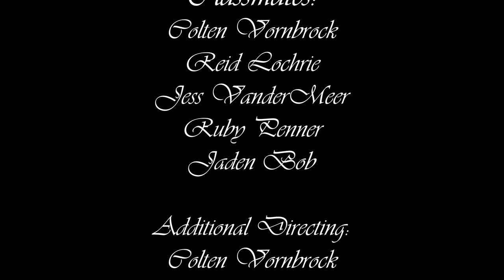2023: A Nicholas Volk Short Film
A short film by NICHOLAS VOLK inspired by "Beginners" and the works of MIKE MILLS